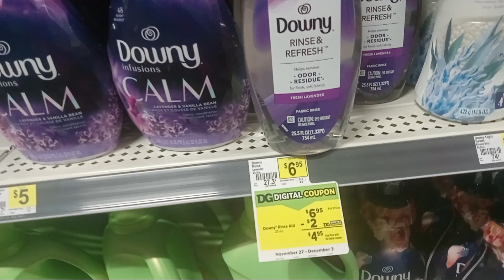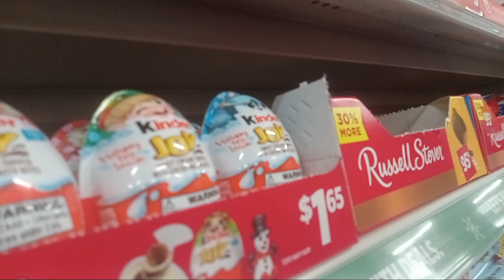SURPRISED WITH A NEW DOLLAR GENERAL STORE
New Dollar General